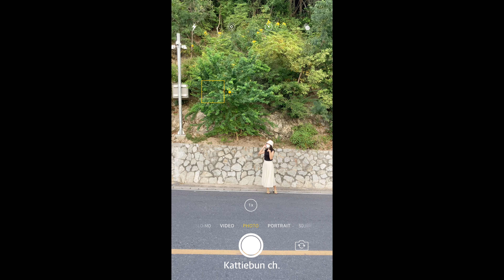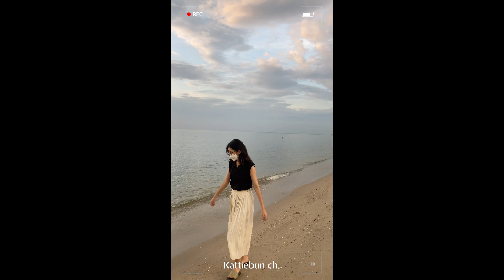Vlog 🌅 One Day Trip, เที่ยวบางแสน ชมวิวพระอาทิตย์ตก, Bangsaen Aquarium 🌊 | Kattiebun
สวัสดีค่ะทุกคน ห่างหายจากการอัพคลิปไป1เดือนเต็มๆ หลังจากผ่านช่วงยุ่งๆก่อนปิดเทอม ในที่สุดก็ได้ไปพักผ่อนบ้างแล้ว ไปพักกายพักใจที่ทะเลกันค่ะ เลยVlogเก็บบรรยากาศดีๆมาฝากด้วย หวังว่าจะชอบกันนะคะ ʕ•ᴥ•ʔ thank you